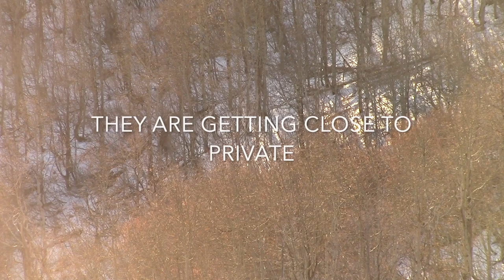2019 muzzleloader Elk- Bulls found!!!!!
This is my 2019 muzzleloader elk hunt. I had battled illness for multiple weeks during this hunt. With only a few days to hunt i made the most of it and had a great time.

MY GEAR:
I shoot the best small diameter carbon arrow on the market. The Easton Carbon Injexion . I use the 280 spine.

The best App to come the the industry ever is the ONX hunt app for your Cell phone. It is a game changer. Many of my hunts would not be able to happen if it wasnt for this application.

I've shot Mathews bows since I could afford to buy my own at the age of 14. These are the quitest , smoothest, most forgiving bow on the market. The Vertix is one of the best bows i've owned from mathews

The Sevr broadhead blew me away this year. Most accurate expandable broadhead on the market. Best penetrating broadhead . I shot both the 1.5 ti and the 2.1 ti this year.

The Exo Mountain Gear 5500 is by far the most impressive pack that ive ever owned. Very well built. This pack will hold way more weight than anyone should ever pack. USA made

Ive used MTNOPS for the last few years and i love all of their supplement. The flavors are outstanding. Very well designed and thought out supplements.

When i wear camo the patterns I love are fusion , cipher, and asat.

By far the best boot on the market. I run the Crispi Briksdal, its stiff,  (which i prefer) waterproof and very durable. Ive logged over 800 miles on these in the last 2 years and they are still going strong.

My quick go to snack to keep me fueled while staying Keto on the mountian. My favorite flavor is Salted Chocolate Macadamia nut.

I run This Vortex Razor HD spotting scope. With the best warranty program and amazing customer service you cant go wrong.

I use the carter wise choice 3 finger handheld release

I use a 3 pin adjustable sight. This sight is very user friendly and lightweight

I have shot spider stabilizers for many year. Very durable and adjustable. Made in the USA.

The QAD integrate is an incredible addition the the QAD lineup. Micro adjustable rest makes for perfection when tuning your bow.

Ive used many different Gaitors and these ones have held up to all the brutle testing i’ve put them through.

I could not function without my Phoneskope or atleast it feels that way! One of the best things to hit the hunting industry in many year. All of my spotting scope video i use the Phone skope with my Samsung Galaxy

For My rifle hunts I use a Christensen Ridgeline chambered in a 300 Winchester Magnum. I use the Barnes ttsx 180 grain. Its topped with a sig sauer Whiskey 5 scope. I feel this is one of the best rifle setups for me.

I use a Sig sauer Kilo2400 ABS range finder. Its a very fast range finder with angle compensating and will connect via bluetooth to your phone.